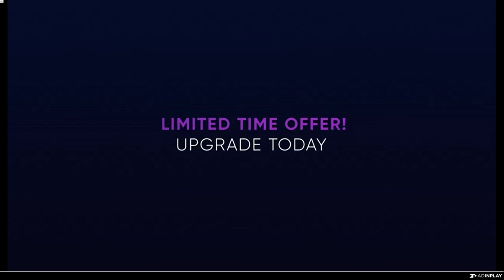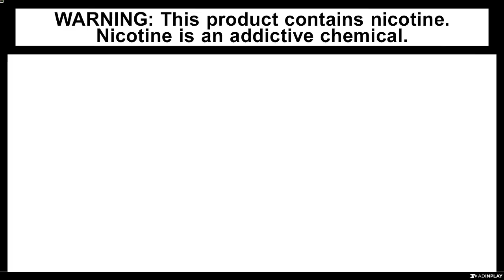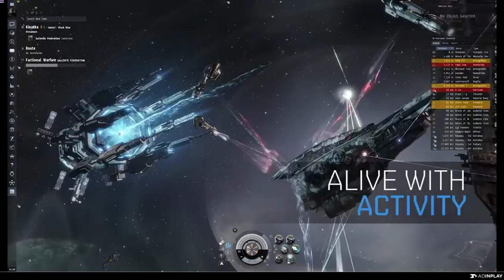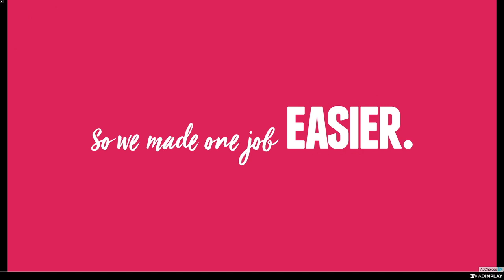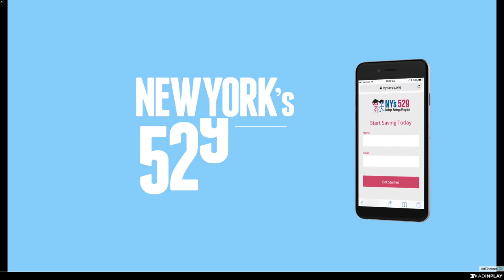Attempting GE, Rare Rhinos, and/or Pakistan Vulture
I just can't seem to get Golden Eagle, I have been playing for over 2 months now, never gotten Golden Eagle or Paki Vulture once : |